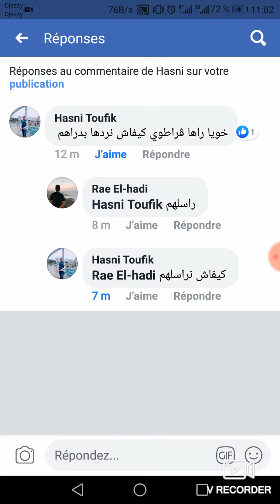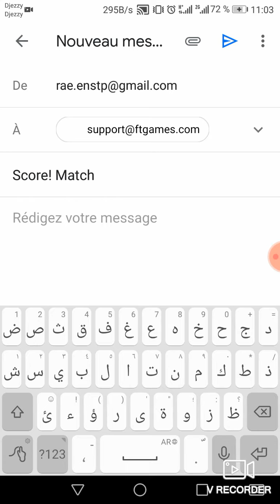الارينا مجانية فكيف اعديد اللعبة متلما كانت سابقا